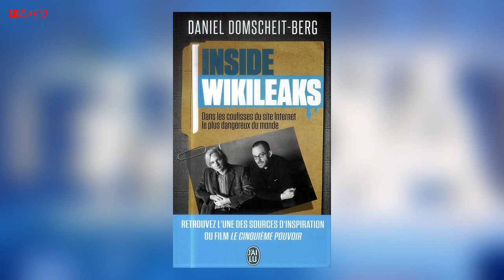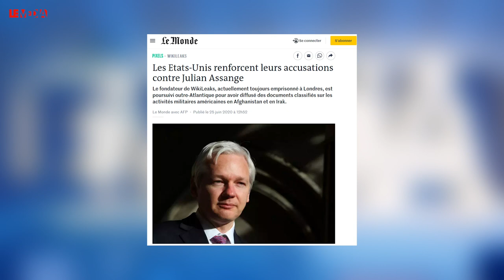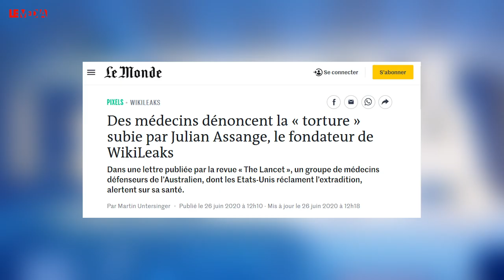JULIAN ASSANGE : UNE VIE À COMBATTRE POUR LES LIBERTÉS | G. LEDIT, O. TESQUET, J. THÉRY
Alors que les audiences judiciaires pour l’examen de la demande d’extradition de Julian Assange présentée par les États-Unis vont reprendre d’ici quelques jours à Londres, Julien Théry a reçu pour cet épisode d'OSAP (On s'Autorise à Penser) Guillaume Ledit et Olivier Tesquet, auteurs d’un livre récemment paru qui est à ce jour la seule biographie française du fondateur de Wikileaks.

Dans leur ouvrage, les deux auteurs décrivent le parcours d’un cyber-militant engagé depuis l’adolescence dans un projet éminemment politique de défense des libertés individuelles face à la montée en puissance des instruments technologiques de domination aux mains des États. L’histoire de Julian Assange est aussi celle du mouvement de politisation des hackers, du temps des premières communautés de « geeks », dans les années 1980, à l’irruption de Wikileaks il y a une dizaine d’années, en passant par le mouvement alter-mondialiste et celui des Anonymous.

La culture du secret permet en effet aux appareils d’État à échapper totalement au contrôle des gouvernés, y compris dans les régimes politiques supposés démocratiques. La diffusion des preuves de crimes de guerre délibérément commis en Irak contre des journalistes et des civils par l’armée américaine, crimes qui seraient demeurés inconnus sans la lanceuse d'alerte Chelsea Manning et le relais que lui a offert Wikileaks, en offre un bon exemple.

Le combat d’Assange est celui de la défense des libertés individuelles, qui sont plus que jamais menacées par les moyens démesurés de surveillance et de dissimulation mobilisés par les État. Le refus de son extradition vers un pays qui lui promet un procès inique en forme de vengeance d’État constitue une cause de première importance.

* L'entretien a été tourné le 5 mars 2020 et non 2019 comme affiché dans l'incrustation par erreur. Toutes nos excuses.